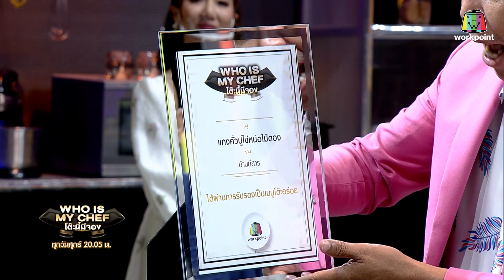โต๊ะนี้มีจอง (WHO IS MY CHEF) | Ep.184 | 9 ก.ย. 65 [3/4]